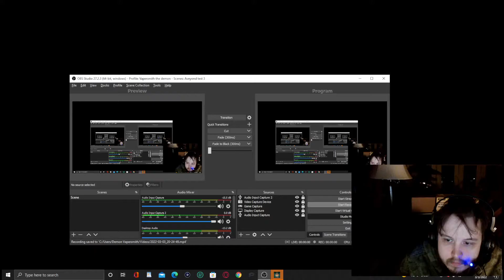Elden Ring Ep 5 new plan vs Tree Sentinel & my first level up!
I am finally learning a new plan to take on Tree Sentinel and one that does NOT involve chain suicide!